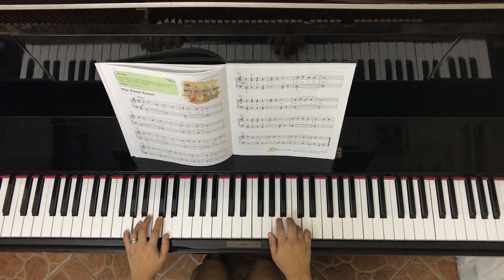5 The Food Court, Alfred's Premier Piano Course, Lesson 2A